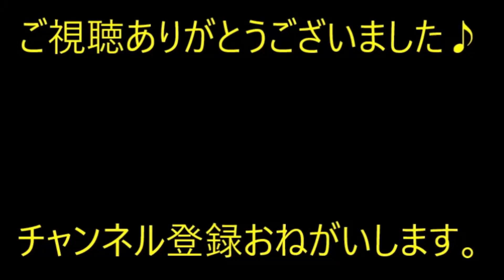【DQN返し】夫公認で邪気眼で対応してみたらすごい勢いで距離置かれた♪トメ「嫁子！洗い物しろ！」私「ダメ！私と水とは対局にある…言わばエイラの関係性によって以下略」【痛快・スカッとジャパン】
※動画音楽
　LAMP BGM　様